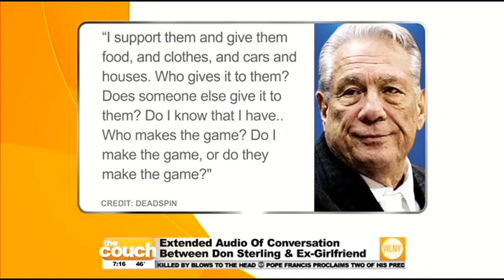Pop Talk: Harlem DJ E-Z Rock Fame Dies At Age 46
Shannon LaNier, co-host of "Arise Entertainment 360," talks about the death of Harlem DJ E-Z Rock, the latest in the Don Sterling controversy and more.